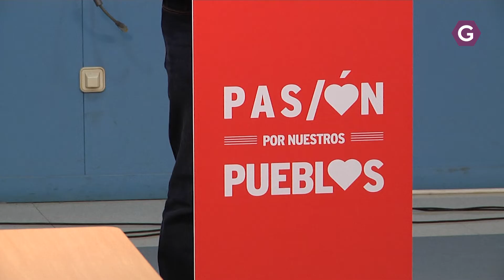El PSOE feliz por el apoyo unánime del Senado a la lavanda. GuadaTV